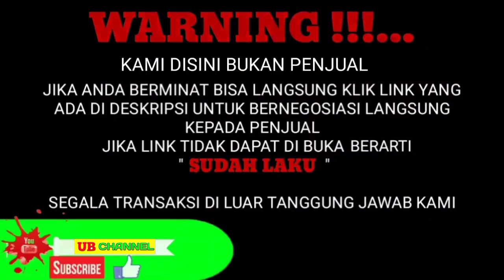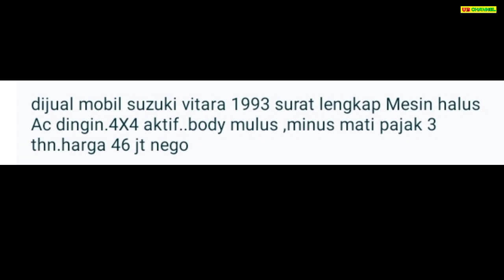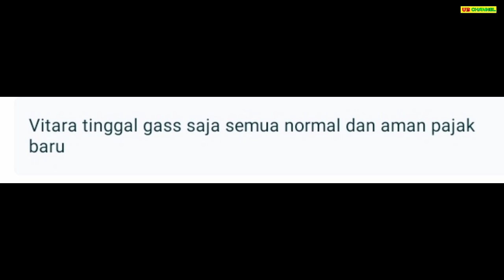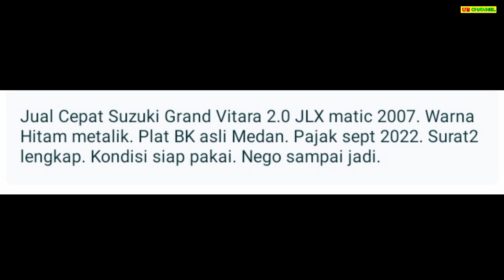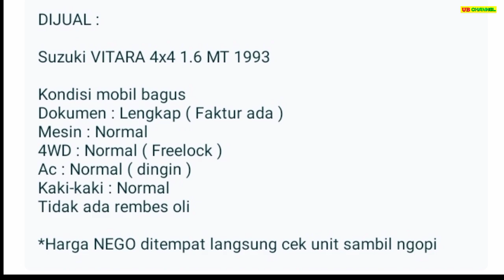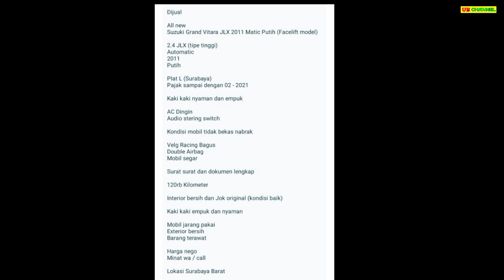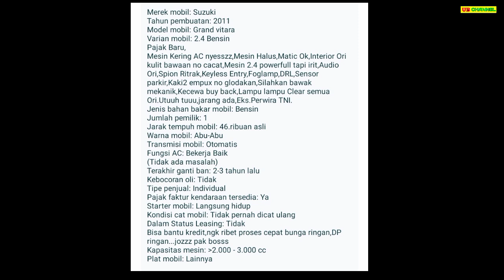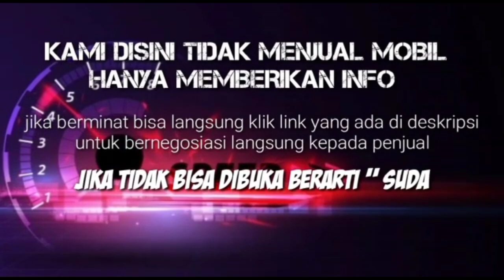HARGA SUZUKI VITARA BEKAS MURAH 40 JUTAAN MASIH NEGO MEWAH GAGAH MULUS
7 SUZUKI VITARA BEKAS MURAH HARGA MULAI 46 JUTA

AWAS PENIPUAN !!!...

1. SUZUKI VITARA 1.5 TH.1993

2. SUZUKI VITARA 1.5 TH.1993

3. SUZUKI VITARA 2.0 TH.2007

4. SUZUKI VITARA 1.6 TH.1993

5. SUZUKI GRAND VITARA 2.4 TH.2011

6. SUZUKI GRAND VITARA 2.4 TH.2011

7. SUZUKI VITARA 2.4 TH.2016

Terima Kasih..